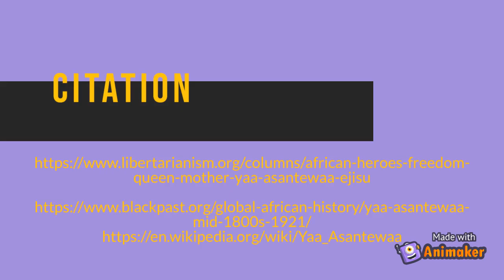The Yaa Asantewaa War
The causes, events, and outcome of The Yaa Asantewaa War (aka The Ashanti Rebellion)